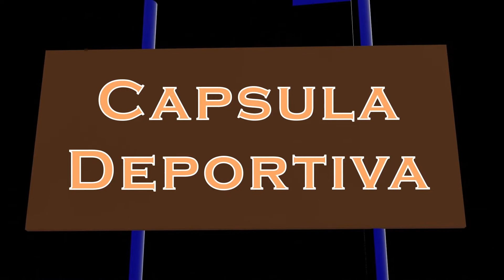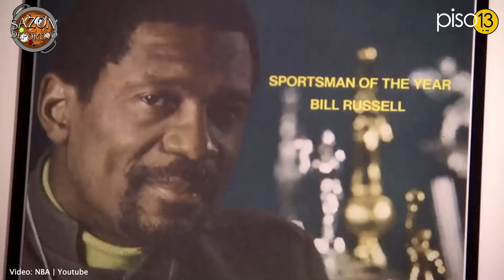Suspenden cuarto juego de la final del BSN por humedad en el tabloncillo | Cápsula Deportiva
Suspenden el cuarto juego de la final del BSN por humedad en el tabloncillo. Mientras que Las Pinkin de Corozal se coronan las campeonas en la Liga de Voleibol Superior Femenino. En temas de beisbol doble A, los Peces Voladores de Salinas consiguen su primer pase a la final luego de 65 temporadas.

Sobre esto y más nos hablará Luis Meléndez de Sazón Deportivo en la nueva edición de la Cápsula Deportiva.